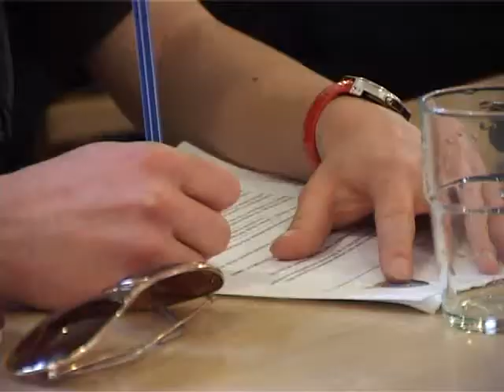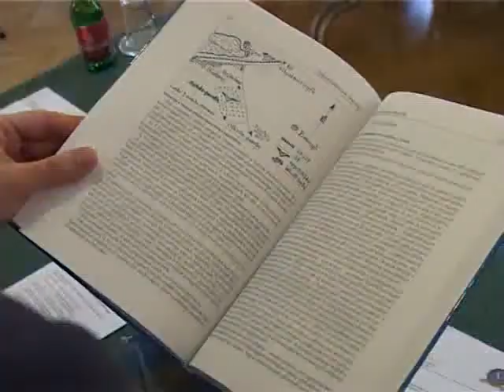Repüléstörténeti vetélkedő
Székesfehérvár repüléstörténete 96 évre tekint vissza, ami országosan is figyelemre méltó. Ennek hagyományait ápolja, és ismerteti meg az a verseny, amelyet az általános iskolák felső tagozatosainak és a középiskolásoknak hirdettek meg. A jelentkezési határidő: április 2-a.